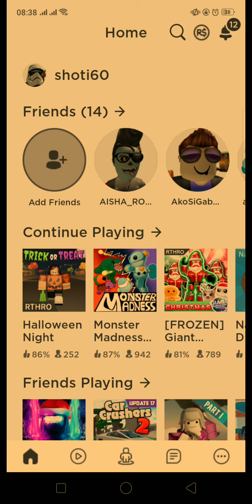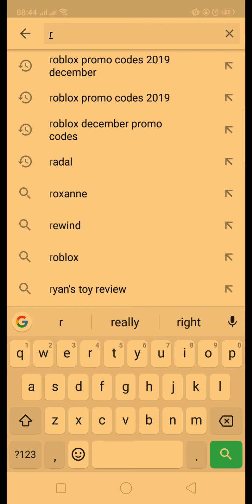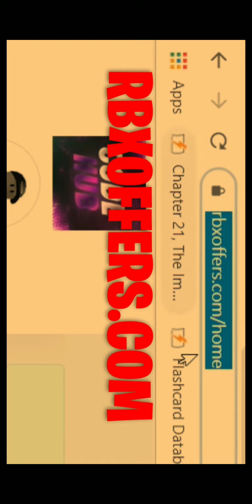Trick or treat(film October 2019)